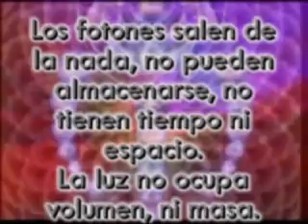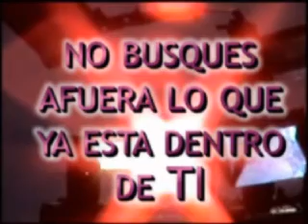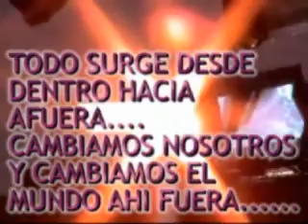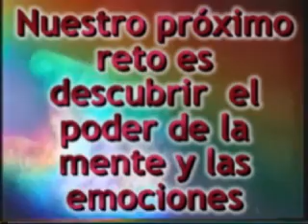2012, fotones de luz y el ADN 2de2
Presentación por Marysol Gonzalez Sterling, Presidente de la Fundacion Soliris para los estudios del Sol y la Vida.  La física cuántica nos dice que podemos todos somos uno y que podemos cambiar los resultados del futuro a través de nuestras acciones en el ahora y el poder de nuestra mente.  Podemos conocer nuestras emociones y cambiar nuestra realidad en el presente.

Esto es una introducción al vídeo de los programas CIENcia-arTE-SAlud de la Fundación Soliris.
2012,,, ¿fotones de luz entran en nuestro adn? de 4 horas de duración donde se demuestra que el cambio climatico no es debido a los seres humanos, sino que son ciclos naturales del SOL.